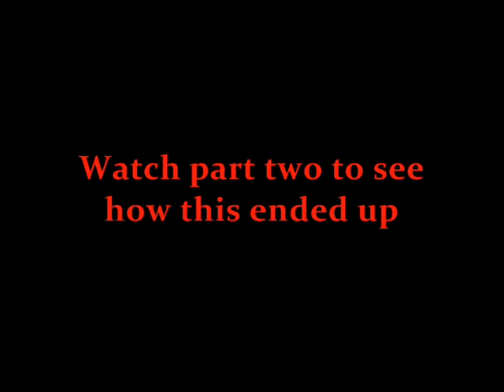Undisclosed 14th century manor house18 7 09 pt1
Once again Ghost Connections returned to this 14th century Manor House, the location of which has to remain a guarded secret at the request of the owner. This is the first of three videos showing some of the odd things that occurred that night plus an insight into what we do.

This video concentrates on the time we spent in one particular room in the house and what happened whilst we were there, see part two for the continuation of the footage and part three to hear what we didnt know was going on outside in the corridor.